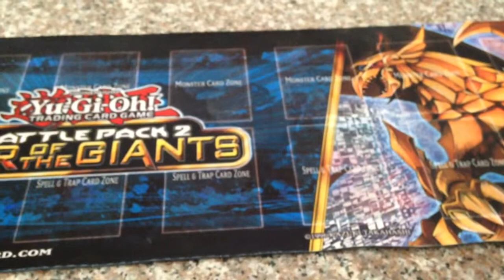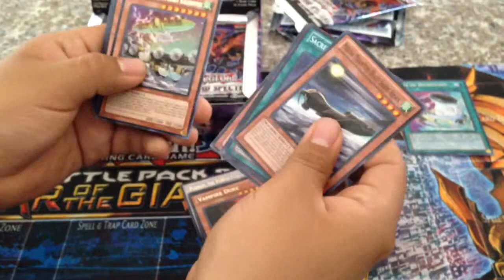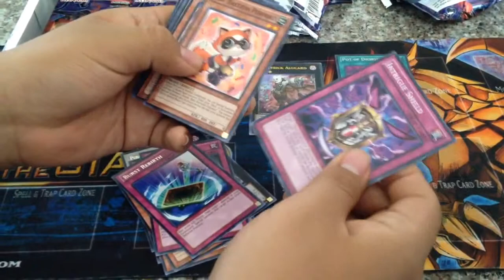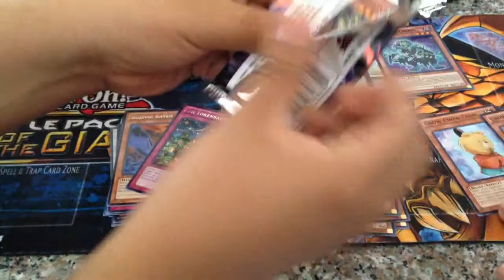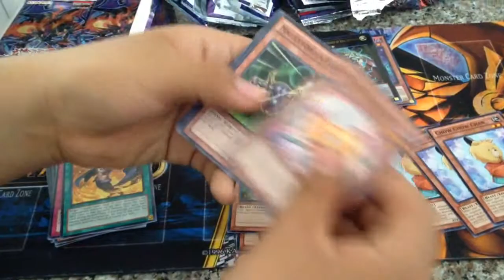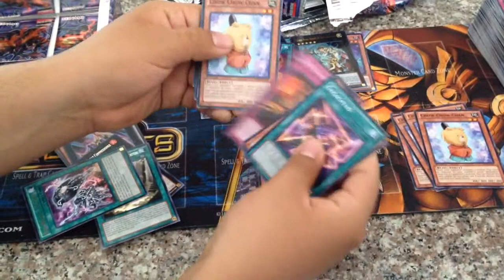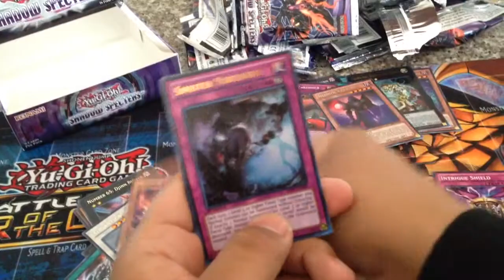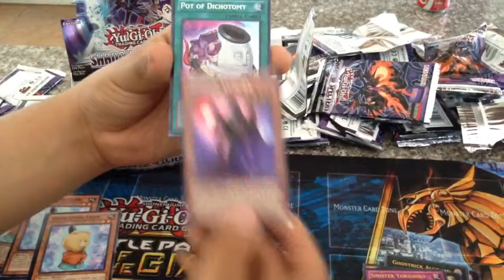Shadow Spector booster box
New videos are coming.